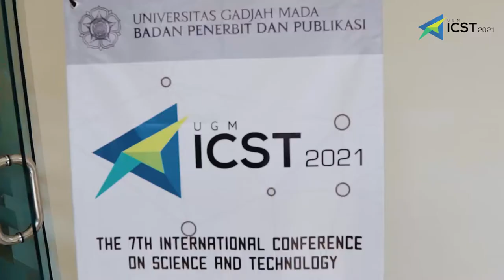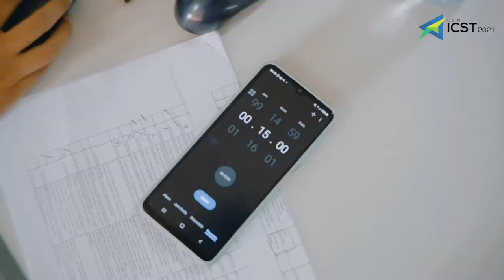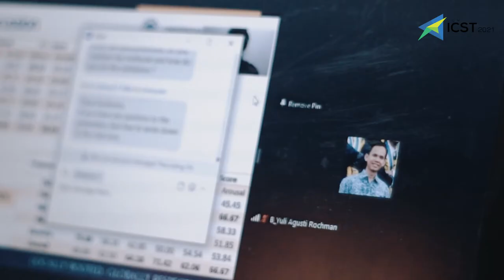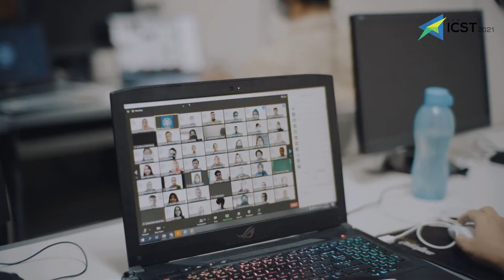ICST 2021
Held as part of the Universitas Gadjah Mada Annual Scientific Conferences (UASC 2021) series, the 7th International Conference on Science and Technology (ICST 2021) provides an ideal academic platform for researchers to present the latest research findings and describe emerging technologies and directions in engineering and the natural sciences.

This year, five symposia will be held, Computer and Information Technology symposium; Electronics, Power, Communication, Control, and Instrumentation symposium; Life Sciences, Materials, and Applied Chemistry symposium; Mechanical and Industrial Engineering symposium; and Remote Sensing and Geomatics symposium.

ICST 2021 is in conjunction with the 2nd Geoscience and Environmental Management symposium.

Filmed by Alisyam, Elbi, Al Arief, and Gita.

Edited by Elbi.